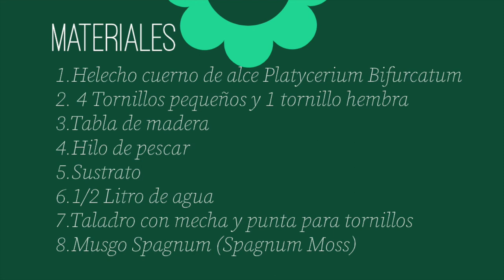Como colgar un Cuerno de Alce